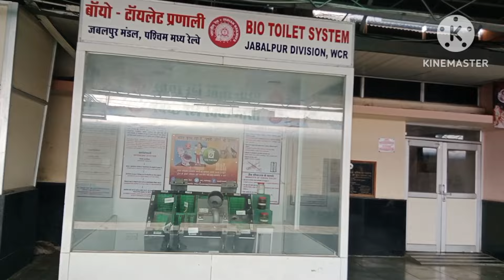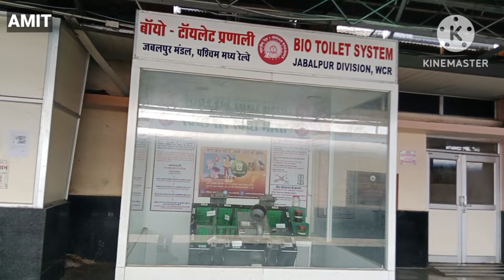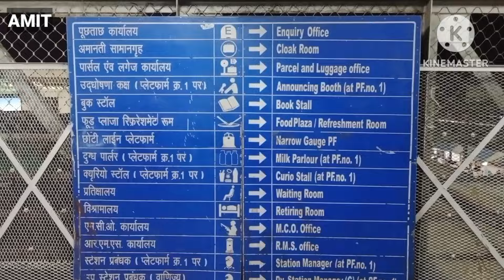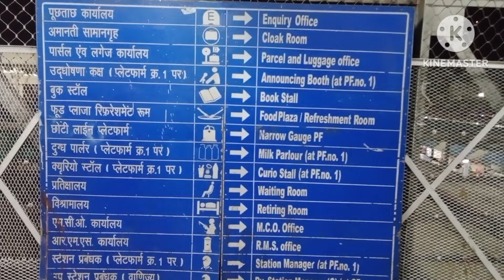Jabalpur Railway Station smart city jabalpur Vlog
दोस्तों इस वीडियो में मैंने आपको जबलपुर रेलवे स्टेशन की पूरी जानकारी और स्टेशन में क्या-क्या सुविधा आपको मिलती है इसके बारे में पूरा डिटेल में इस वीडियो में बताया है और जबलपुर रेलवे स्टेशन के नजदीकी एरिया में कौन-कौन सी जगह है इसकी भी जानकारी दी है और रेलवे स्टेशन से आपको ट्रांसपोर्ट के कौन-कौन से साधन मिलेंगे यह भी आपको इस वीडियो में बताया है और जबलपुर रेलवे स्टेशन से मार्बल रॉक जाने के लिए आपको चलो बस की सुविधा यह भी जानिए इस वीडियो में.

1.
2.
3.
4.
5.
6.
7.
8.
9.
10.
11.
12.
13.
14.